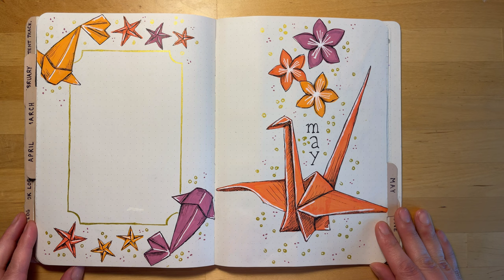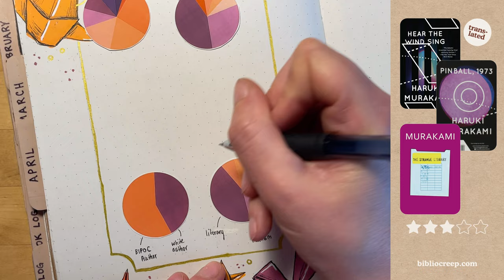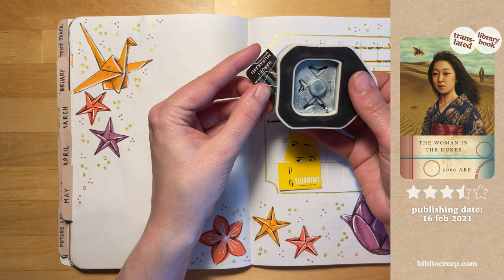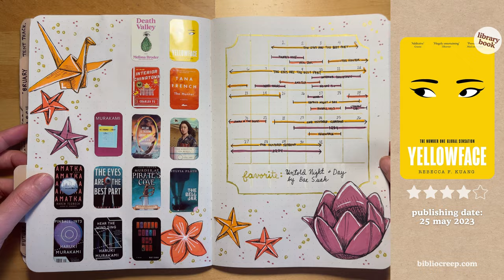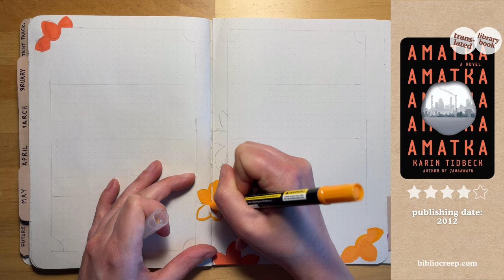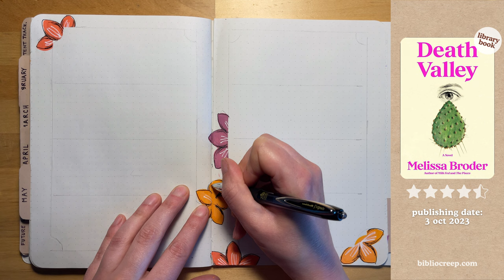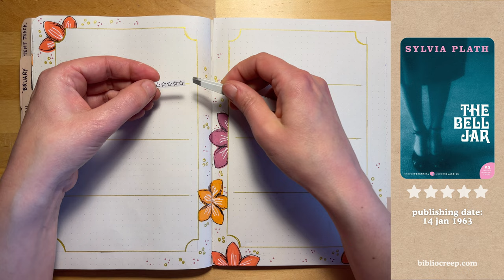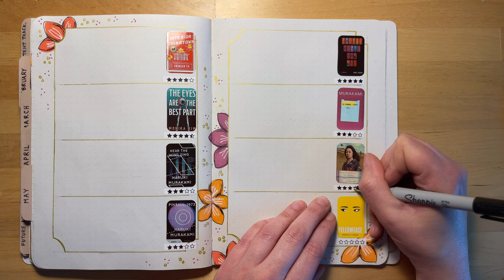14 book reviews (weird lit-fic, magical realism) & reading journal update📚 - may 2024 [CC]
Hope you enjoy this wrap up of the 14 books I read in May (sci-fi, horror, magical realism, literary), including the update of my reading journal (origami theme). Happy reading! 📖 ☕

- - - - - m y   m a y   r e a d i n g   j o u r n a l   s e t   u p - - - - -

- - - - - l i n k s   t o   l o n g e r   r e v i e w s - - - - -

- - - - - b o o k   l i n k s - - - - -

• 𝙏𝙃𝙀 𝙀𝙔𝙀𝙎 𝘼𝙍𝙀 𝙏𝙃𝙀 𝘽𝙀𝙎𝙏 𝙋𝘼𝙍𝙏 𝙗𝙮 𝙈𝙊𝙉𝙄𝙆𝘼 𝙆𝙄𝙈
• 𝙔𝙀𝙇𝙇𝙊𝙒𝙁𝘼𝘾𝙀 𝙗𝙮 𝙍𝙀𝘽𝙀𝘾𝘾𝘼 𝙁. 𝙆𝙐𝘼𝙉𝙂
• 𝙏𝙃𝙀 𝙎𝙏𝙍𝘼𝙉𝙂𝙀 𝙇𝙄𝘽𝙍𝘼𝙍𝙔 𝙗𝙮 𝙃𝘼𝙍𝙐𝙆𝙄 𝙈𝙐𝙍𝘼𝙆𝘼𝙈𝙄
• 𝙈𝙐𝙍𝘿𝙀𝙍 𝘼𝙏 𝙋𝙄𝙍𝘼𝙏𝙀'𝙎 𝘾𝙊𝙑𝙀 𝙗𝙮 𝙅𝙊𝙎𝙃 𝙇𝘼𝙉𝙔𝙊𝙉 (𝙎𝙚𝙘𝙧𝙚𝙩𝙨 & 𝙎𝙘𝙧𝙖𝙗𝙗𝙡𝙚 #1)

00:00 intro
00:43 murder at pirate's cove
01:50 the hunter
03:11 murakami books
05:11 no one is talking about this
06:53 the woman in the dunes
09:15 interior chinatown
10:42 yellowface
12:48 amatka
14:52 the eyes are the best part
16:57 death valley
19:34 the bell jar
22:33 untold night and day
25:07 flip through

• staying in
• afternoon tea
• avatar
• indigo